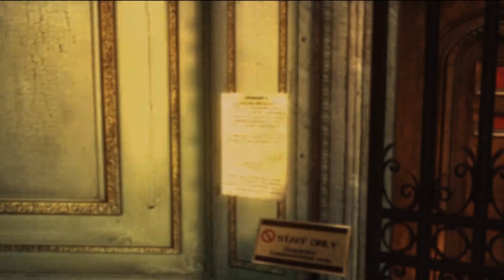My first playthrough of RE: Revelations - Part 2 (with audio xD)